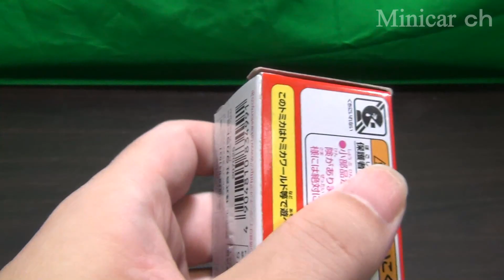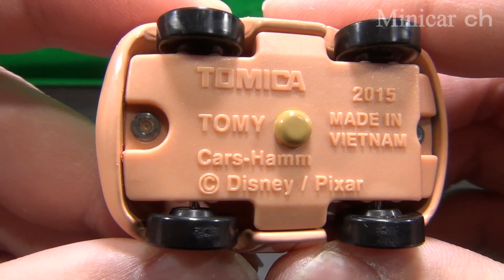トミカ カーズ C-38 ハム(スタンダードタイプ)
トミカ カーズ C-38 ハム(スタンダードタイプ)の紹介動画です。